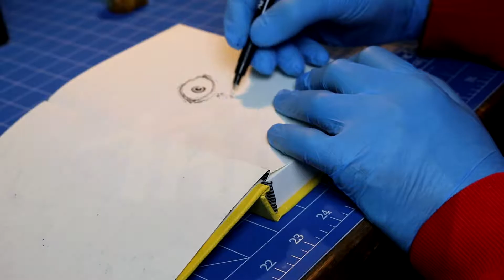Drawing a thing while discussing "The Thing"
Alien Art , Drawing a thing while discussing "The Thing" , couple of hours time lapse down to around 5 minutes , Today I discuss John Carpenters version of "The Thing" sketch book , second page ,